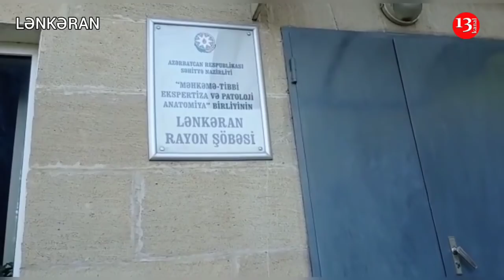"Meyit bura gətirildi, yarılmaması üçün bizdən 600 manat pul istəyirlər"-Lənkərandan Şikayət